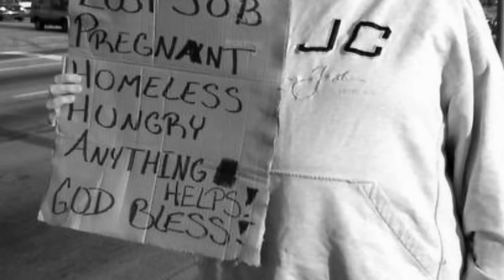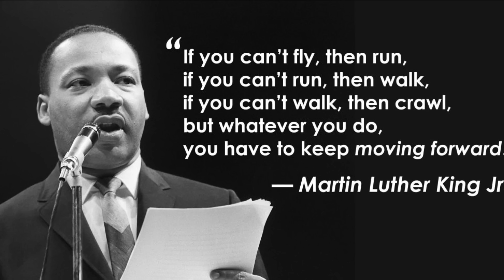Just Because It Feels Good That Don't Make It Right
Coming Soon "Just Because It Feels Good That Dont Make It Right" (Living The Abundant Life) The new book by Joel Bryant. Its coming thanks for all the interest, looking forward to Feb 2013 when it drops.